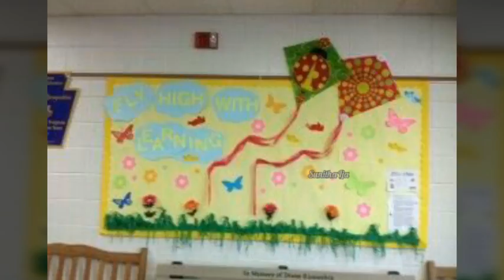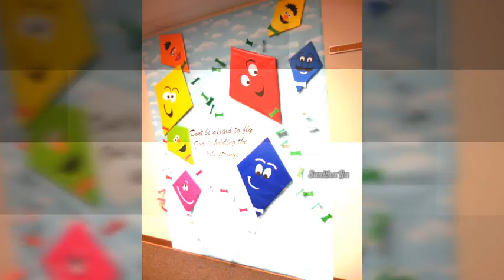150+Kite Themed Pongal|New wedding|Engagement|Sangeet|Mehendi decoration ideas Any Occasion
Makar Sankranti is a festival famous for its sesame sweets and kite flying. The day is also believed to mark the arrival of spring in our country and is a traditional event. According to the Hindu calendar Makar Sankranti is a festival celebrated at Magh 1st of Hindu Solar Calendar for the happiness of getting new crops for farmers. It also symbolises the end of the winter solace which makes the day last longer than night. Here are two traditions we follow:

Why do we fly kites:
Significance. This festival is dedicated to the Hindu religious sun god Surya. ... The time thus signifies a period of socializing and families enjoying each other's company, taking care of the cattle, and celebrating around bonfires, in Maharashtra the festival is celebrated by flying kites.